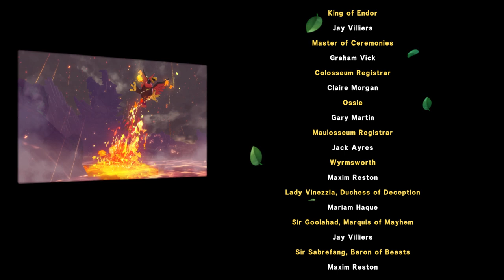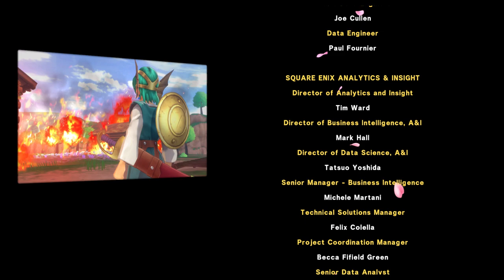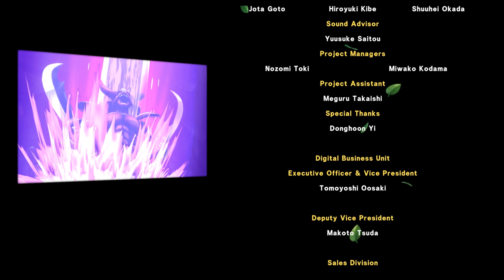Let's Play Dragon Quest Monsters: The Dark Prince: Episode 18: Finale: Randolfo The Tyrant!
We Fight the final boss